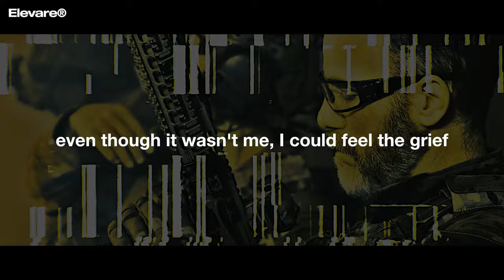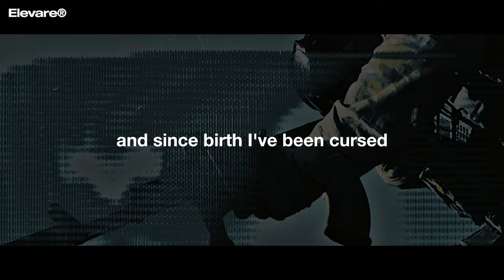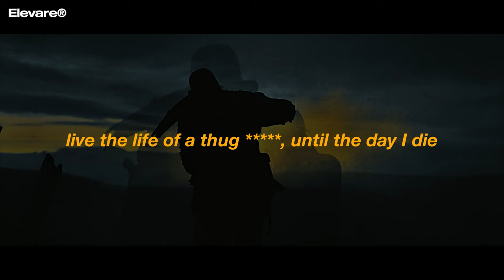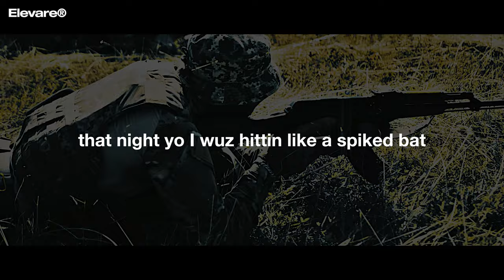Eminem, 2pac, Nas, Ol' Dirty Bastard & Ghostface Killah | The Covenant (Remix 2024)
🔥🎶 Immerse yourself in the gripping rhythm of the "Soldier's Anthem" as 2Pac takes center stage, joined by the unparalleled talents of Eminem, Nas, Ol' Dirty Bastard, and Ghostface Killah in this exclusive 2024 remix. Let the powerful verses of these legendary artists resonate with the thematic backdrop of warriors and resilience.

🎬 Remix & Video Edit by @ElevareMix
🎵 Beats by @JORDANBEATS

Credits:
We extend our gratitude to the talented creators for sharing their work.